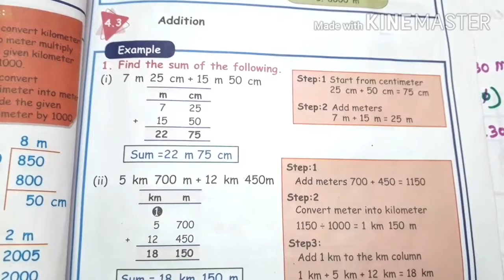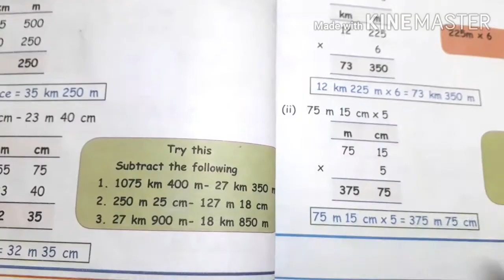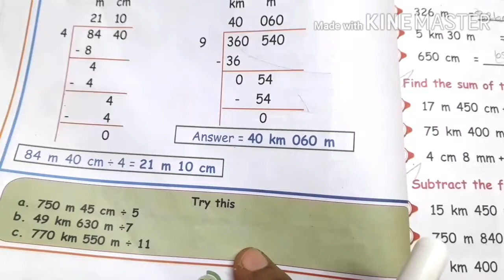5 std Maths,(unit 4)Measurements,Try this,(pg no 67,68,69,70),part 2,Term 1,New samacheer syllabus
5 Maths Term 1 samacheer Fully completed(Geometry,Numbers,Patterns,Measurements ,Time).All the links are given below 👇 please check that.

Unit 3 Patterns  fully  completed.

Unit  4 Measurements  completed.

Unit 5 Time fully  completed.